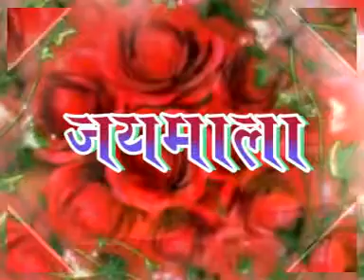raj vs shubhi 17